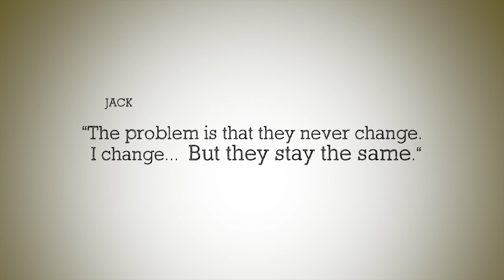The Boys Next Door by Tom Griffin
When Alliance is not busy producing original work we carefully select published works that deserve a spotlight. The Boys Next Door is one of them.